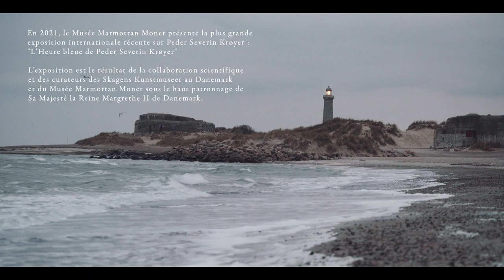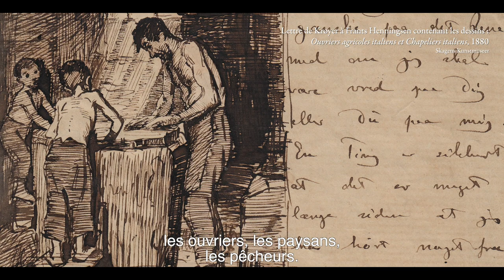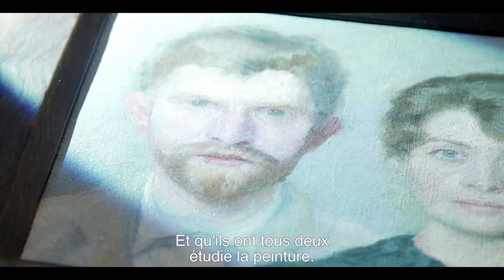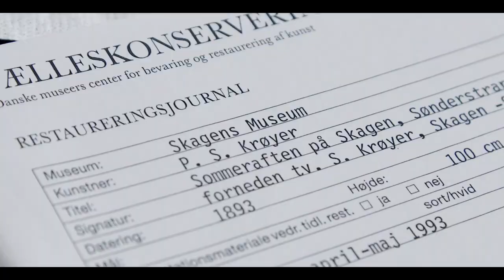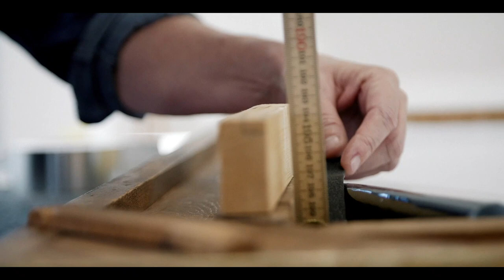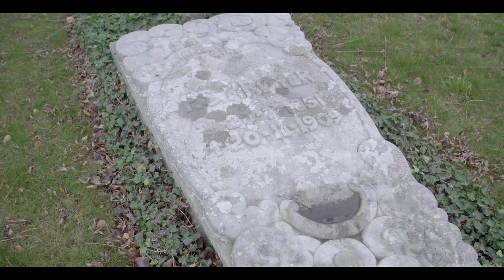« L’heure bleue de Peder Severin Krøyer » - Un film consacré à l’exposition du musée Marmottan Monet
Le film « L’heure bleue de Peder Severin Krøyer » (2021) a été réalisé à l’occasion de l’exposition éponyme qui ouvrira au public en 2021 au musée Marmottan Monet. Le film raconte la vie et la carrière de l’artiste danois et illustre le voyage exceptionnel de l’icône « Soirée calme sur la plage de Skagen, Sønderstrand (Anna Ancher et Marie Krøyer marchant) » (1893), de son départ de Skagen à son arrivée à Paris.

L’exposition est le résultat de la collaboration scientifique des curateurs des Skagens Kunstmuseer au Danemark et du musée Marmottan Monet, sous le haut patronage de Sa Majesté la Reine Margrethe II du Danemark.

Musée Marmottan Monet
2, Rue Louis Boilly
75016 Paris
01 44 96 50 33